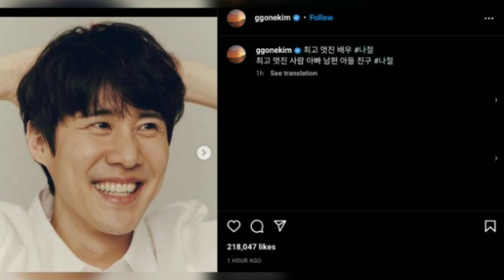idol Korea ‼️ Na Chul meninggal dunia